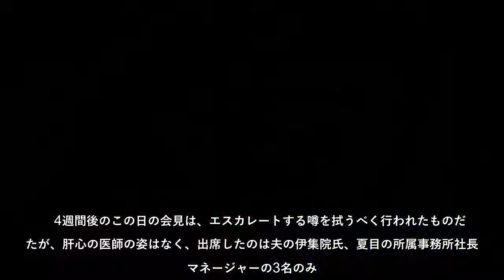「膵臓障害」発表の不可解…夏目雅子に伏せ続けた「本当の病名」/壮絶「芸能スキャンダル会見」秘史